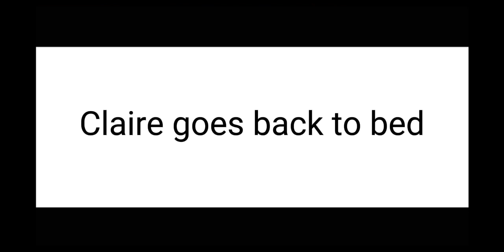My Characters Life Living Together.